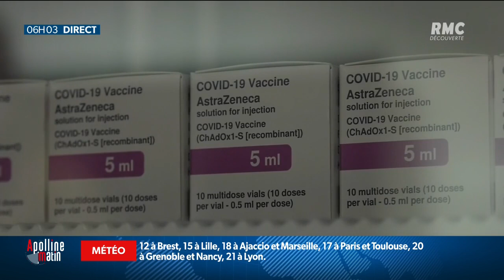Début de la vaccination en entreprise et aussi chez les médecins généralistes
Début de la vaccination en entreprise et aussi chez les médecins généralistes pour quasiment trois millions de Français de plus de 50 ans jugés à risques